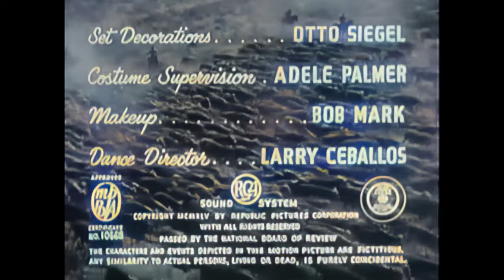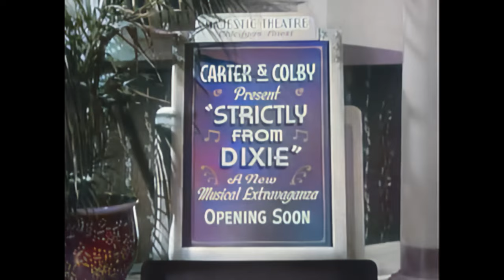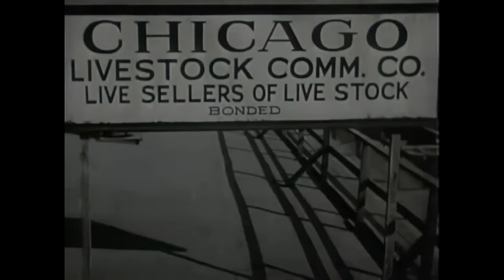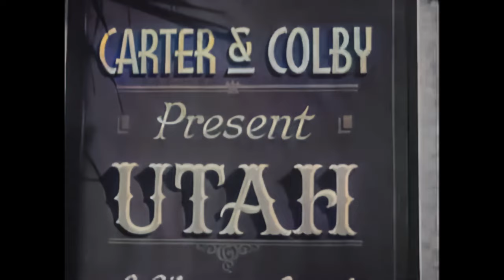Utah (1945) | Exciting Western Adventure with Roy Rogers and Trigger HD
Video Title:
"Utah (1945) | Exciting Western Adventure with Roy Rogers and Trigger"

Description:
"Experience the thrilling action of 'Utah' (1945), a classic Western film featuring Roy Rogers, Trigger, George 'Gabby' Hayes, Dale Evans, and Peggy Stewart. Join Rogers and his trusty horse Trigger as they embark on an unforgettable adventure through the Wild West. With stunning cinematography and unforgettable performances, 'Utah' promises an action-packed journey into the heart of the frontier."